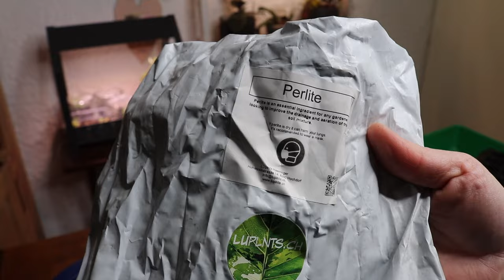⚠️🌱Jetzt aussäen! Das einfachste Gemüse der Welt | 🧅 Riesenzwiebel gehören in jeden Garten / Balkon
Jeder kann Gemüsezwiebel anbauen. Sie brauchen nicht viel Platz, verzeihen jeden Anzuchtfehler, geben einen genialen Ertrag (bis zu 1kg) und schmecken hervorragend.
Ich zeige euch heute wie ihr sie ganz einfach selbst groß ziehen könnt.
Zusätzlich ist dieses Video der Beginn des "Gemüsezwiebel Experiments" von Jonas @natuerlichsorn
Er hat selbst Steckzwiebel der beliebtesten Gemüsezwiebelsorten gezogen (die gibt es nämlich nicht zu kaufen). Ich werde ein paar seiner Steckzwiebel bekommen und so können wir austesten wie sie in anderen Regionen mit anderen Böden und anderem Klima wachsen.

0:00 Intro
0:52 Gemüsezwiebel KnowHow
2:11 Warum überhaupt Gemüsezwiebel?
3:07 Das Experiment
5:23 Die Aussaat
5:40 Welches Anzuchtsubstrat?